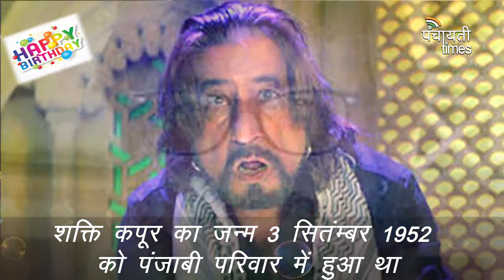Shakti Kapoor Birthday Special देखें Video ।। Panchayati Times